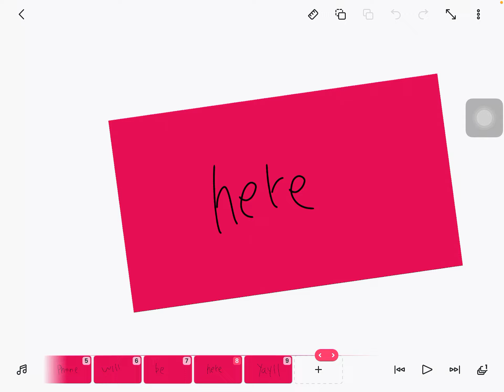2 more day!!!